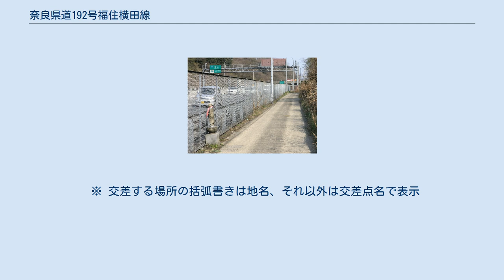奈良県道192号福住横田線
奈良県道192号福住横田線（ならけんどう192ごうふくすみよこたせん）は奈良県天理市福住町から大和郡山市横田町に至る一般県道である。
 天理市福住町内、名阪国道と併走する区間にて。
道路脇に佇む地蔵が名阪国道に向かって交通を見守っている。
 ほとんどの区間で1車線程しかなく、急カーブ急坂の多い道路である。
 天理市福住町から天理ICまでは名阪国道に沿うものの、名阪国道はΩカーブで迂回して勾配を下るのを、本道はまっすぐショートカットする。
したがって該当区間はかなりの急勾配である。
 名阪国道の福住IC北の交差点からいきなり1.5車線程になりそのまま桜峠までのぼり、その後少し名阪国道と並走する。
このため「名阪国道の管理道」とも呼ばれている。
この辺からコンクリート1車線舗装になり、急カーブ急坂区間となる。
砂防堰堤を右に見ながら左折し、さらに下りながら名阪国道の盛り土をトンネルで潜り抜ける。
そうするとアスファルト1.4車線くらいになり急坂区間は終了する。
住宅街を抜けるか、バイパスを通ると天理東IC北の交差点に着く。
天理ICまでは名阪国道の側道として併行する。
天理ICで北へ進路を変え、すこしだけ国道169号と重複する。
和邇下神社前交差点で西に進路を変え、そのまま道なりに進むと横田交差点に着く。
 ※ 交差する場所の括弧書きは地名、それ以外は交差点名で表示